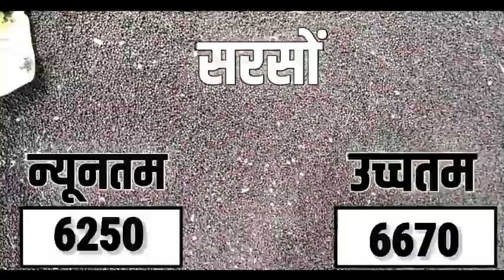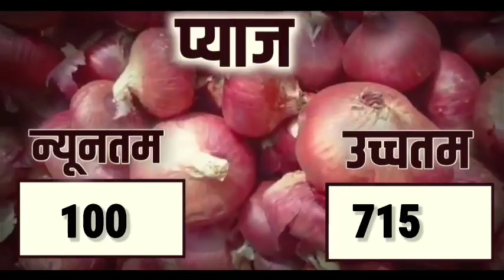आज 11 अप्रैल 2022 के सभी फसलों के मंदसौर मंडी भाव|Mandsaur Mandi bhav Today 11 April 2022